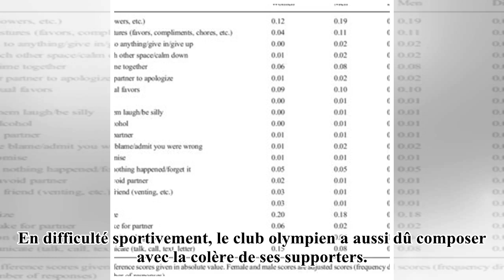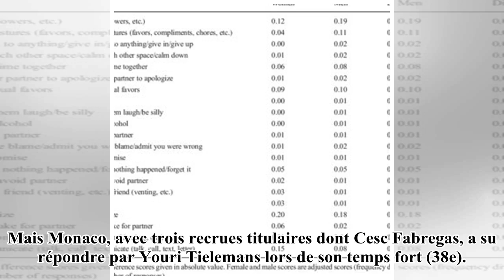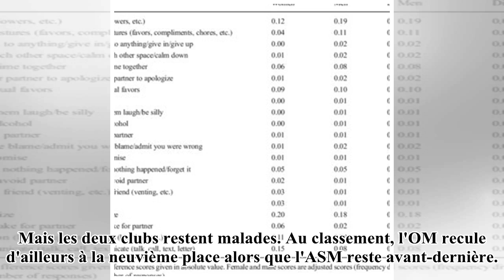L'OM rate la réconciliation- 24H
Marseille n'a pas profité de la venue du Monaco de Fabregas pour se relancer en Ligue 1 (1-1), ce dimanche lors de la 20e journée. Chahuté par son public, le club phocéen reste plongé dans la crise. L'OM ne s'en sort pas. Marseille n'a pu obtenir mie...